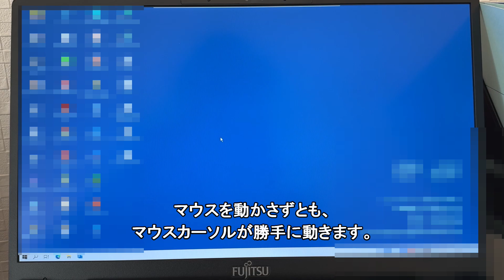【リモートワーク必須】 USBマウスジグラー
このドングルをPCに接続すると、画面に表示しているマウスカーソルが勝手に動きます。マウスを手動で動かさずとも。
何でこんなものが必要なのか？それはリモートワークのせいです。

会社から支給されたPCは、セキュリティーがガチガチです。
5分間何もしないと、スリープモードに入ります。この設定は変えられないのです。
ちょっと目を離したすきにスリープ。そのたびにログインし直さなければなりません。
毎日何回も繰り返し。イライラします。

このドングルを接続すれば、マウスカーソールが常に動き回ることになるので、スリープモードに入りません。
他のマウスとも共存可能。

あー、こんな便利グッズがあったとは。世の中ミス捨てたもんじゃあ、ないなァ（棒